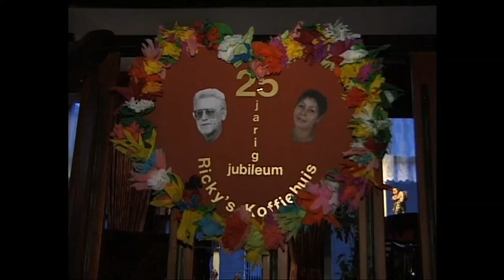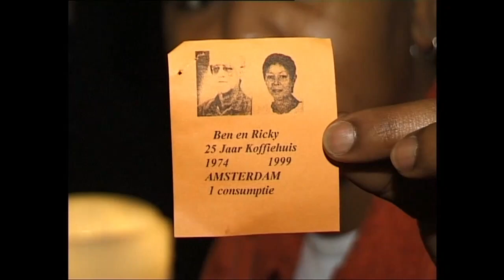Ricky's Koffiehuis 25 Jaar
Een overzicht van het 25 jarig jubileum van RIcky's Koffiehuis... 1999